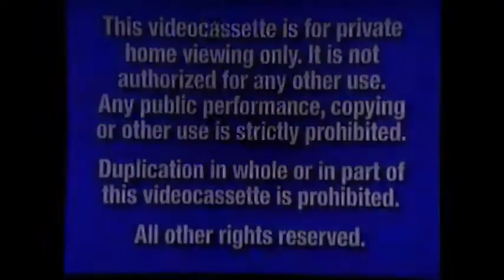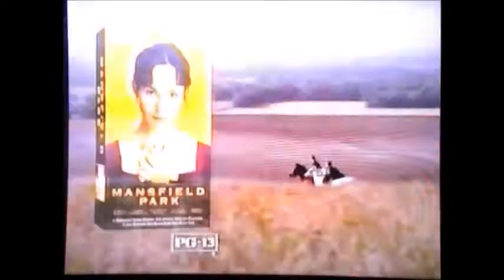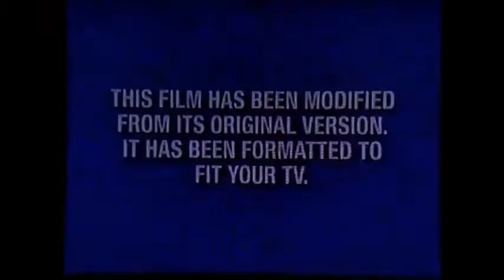What if Disney was even more commercial?:Love Labour's Lost VHS Opening